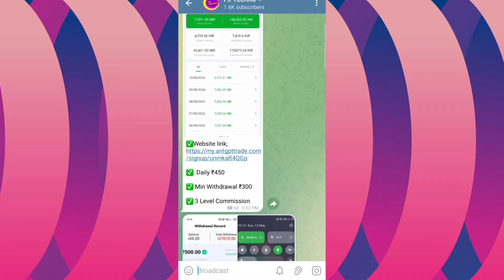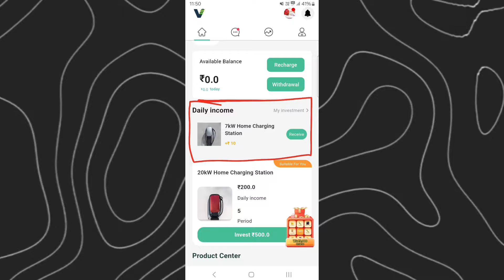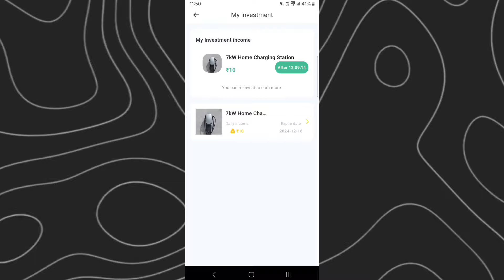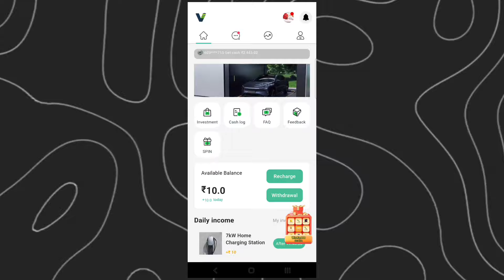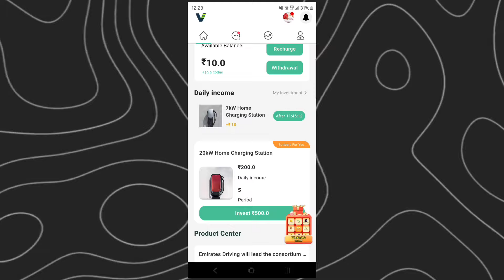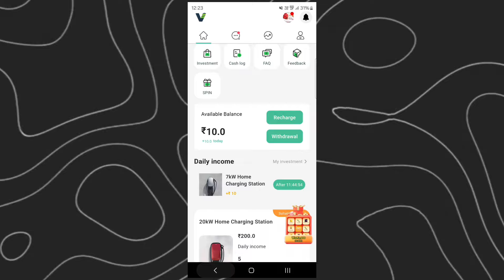Register and Get ₹300 Now 💥